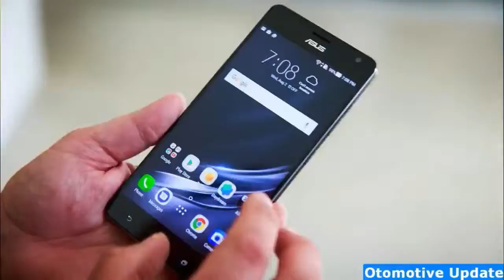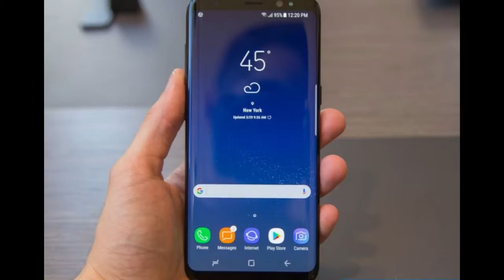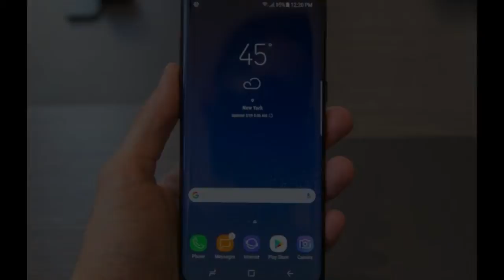Samsung Galaxy Zero - ONE STEP CLOSER - Samsung galaxy s9 with 100 screen to body ratio???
At CES Samsung is expected to unveil both a remarkable folding ‘Galaxy X’ and an all new Galaxy S9. But new leaks also reveal Samsung is working on a far more radical Galaxy smartphone than either of them...

Popular Dutch tech site LetsGoDigital has the scoop having uncovered a brand new Samsung WIPO (World International Property Office) patent which details how the company will build a completely bezel-less phone. And this is not ‘bezel-less’ like the meaningless marketing terms being thrown around by smartphone companies today. This is zero bezels, no notch, nothing.

LetsGoDigital
Galaxy concept based on folding glass Samsung display

The patent (WO/2017/204483) shows exactly how Samsung will achieve this. The company plans to use “bent areas” on the main display so it can curve 180 degrees around the top, bottom and sides of the smartphone.

But why would Samsung extend its so-called ‘edge displays’ like this?

Firstly it simply looks stunning, as the LetsGoDigital concept illustrates above. Secondly it would bring new functionality such as side or top notifications (image being able to see your notifications from the top of your phone without even needing to take it out your pocket). And thirdly it would allow the replacement of physical power and volumes buttons with virtual ones that reduce repairs and increase water resistance.

Furthermore none of this ‘display folding’ technology is science fiction. Perhaps most notably Apple’s newly launched iPhone X actually achieves its bezel reduction via - yes - bending the edges of the glass around the display. Though in Apple’s case the display bends internally inside the phone, rather than being wrapped visibly around the edges.

Benjamin Geskin
Galaxy S9 concept

Of course if Samsung is making such a radical Galaxy smartphone, it also raises questions such as to where the front facing cameras will go (presumably fitted under the display glass) and whether Samsung can finally get its in-display fingerprint sensors working.

Is there a timeframe we can apply to such technology becoming public? Right now, no. Certainly 2018 will be too soon but with no less than three Galaxy S9 models coming in the new year (despite some bad news) the already hotly anticipated Galaxy X almost ready  and a complete redesign of its cheaper Galaxy smartphones imminent, it certainly seems like Samsung’s innovation teams are on a roll...

Backsound free royalty lcense by :
- A-Group - Verve